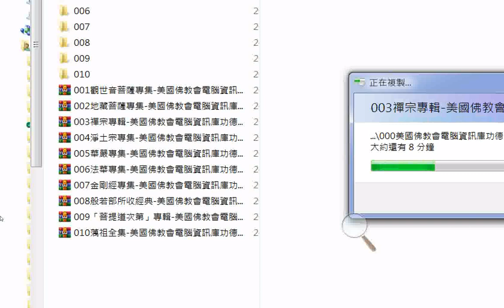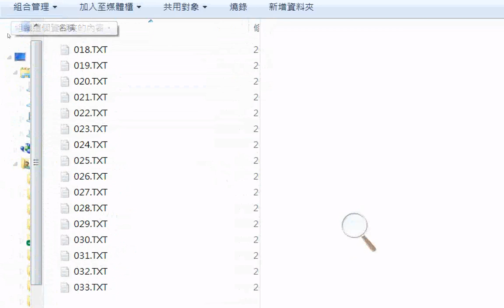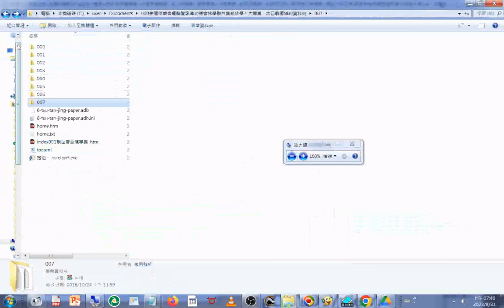g#佛學十大專集 含#禪宗專輯所收經典一覽表 +觀世音菩薩專集 +地藏菩薩專集 +淨土宗專集 +華嚴專集 +法華專集 +金剛經專集 +般若部經典 +菩提道次第專輯 +蕅益大師全集 #